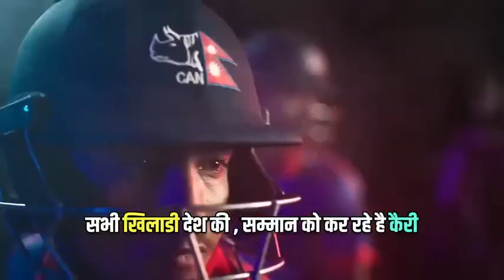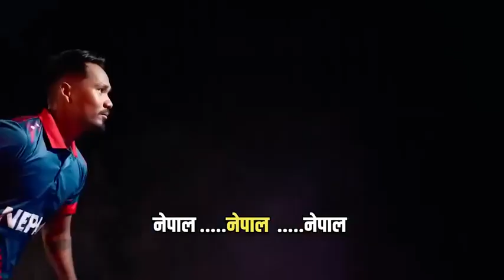नेपाली खेलाडिको समर्थनका लागि हिन्दी भाषामा बनाइएको क्रीकेट गित।